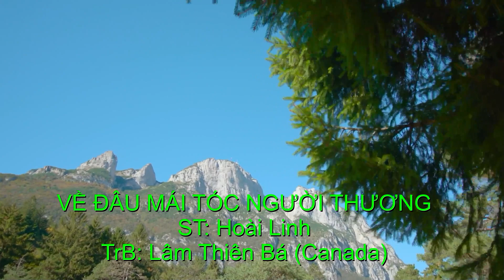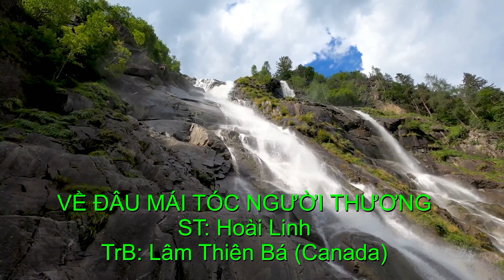Tôi hát: VỀ ĐÂU MÁI TÓC NGƯỜI THƯƠNG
I'm singing Vietnamese song VỀ ĐÂU MÁI TÓC NGƯỜI THƯƠNG (Where does lover's hair go)
Composed: Hoài Linh
Performed: Lâm Thiên Bá (Canada)